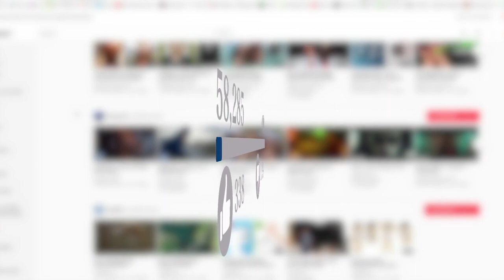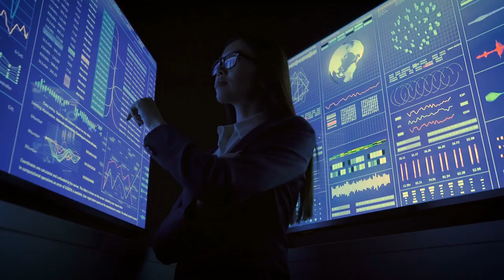Top 10 Best Tiktokers in the World 2021 | Famous Tiktokers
In this video, we are going to list the TOP 10 Most Famous TikTok Stars in the World 2021.
Now a days, everyone like to watch and upload short videos on tiktok. It is a beautiful application for a beautiful passage of time and for social connection. Everyone like someone one on tiktok. Who is your favorite?